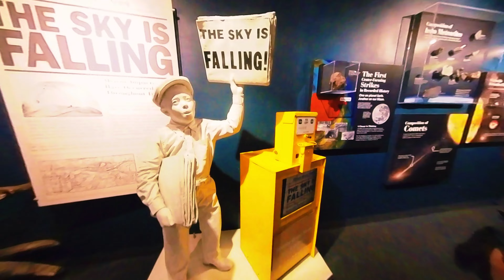Sedona to San Francisco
Hey, play PICKS on Sleeper and use code RF-MINI23G on your first deposit to get up to a $500 deposit match!